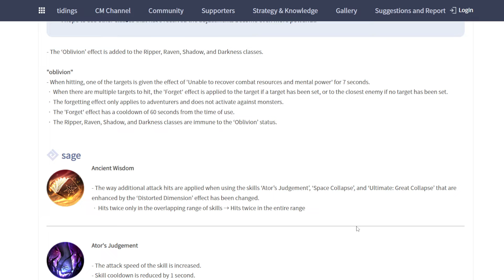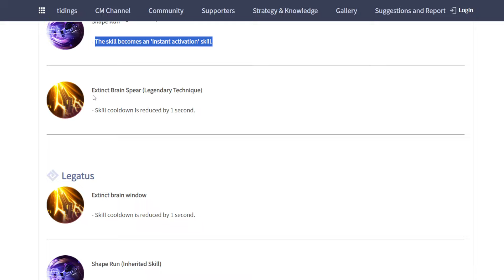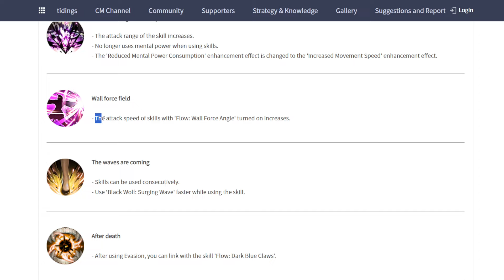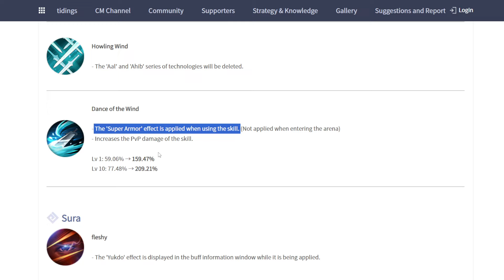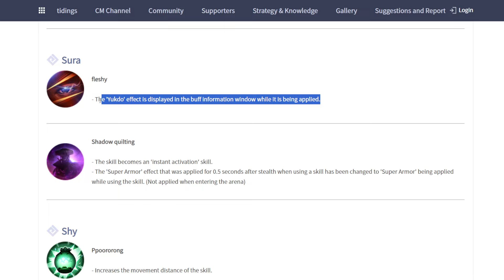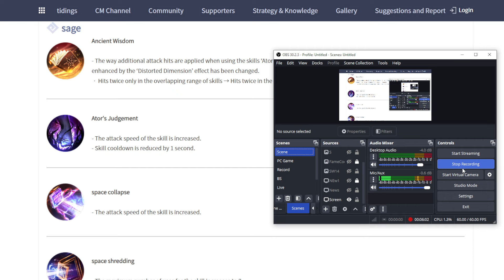Black Desert Mobile Global Upcoming Update & Character Balance